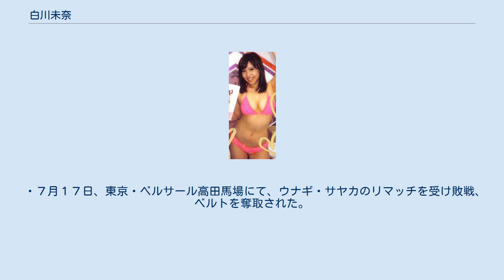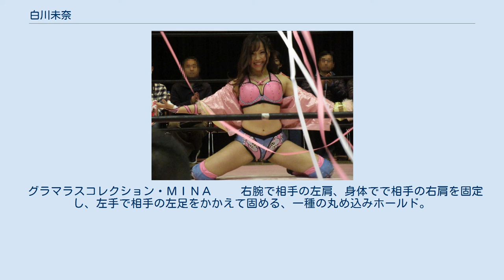白川未奈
白川 未奈（しらかわ みな、1987年12月26日 - ）は、日本の女子プロレスラー、タレント、グラビアアイドル、歌手、女優。
東京都出身。
所属事務所は合同会社PRESENCEを経てG.P.R、現在はフリー。
 青山学院大学英米文学科を卒業後、ウェディングデザイナーの仕事をしていたが、歌手のビヨンセに憧れるあまり退職し、芸能界に挑戦。
2013年、光文社主催のミスFLASHセミファイナリスト。
 2014年にサッカー・ブラジルワールドカップに合わせ、アマゾネス白川としてワールドカップ応援アイドルユニット「おっPサンバ」を結成。
「おっPサンバ」ではセクシーおよびトーク担当。
 2015年5月1日からは在京スポーツ新聞社6社を応援するユニット「スクープ!?」の東京中日スポーツ担当に就任。
 10月10日からは趣味が高じて、インフォニア運営の情報サイト「プロレスTIME」公認『プ女子普及委員会』委員長に就任した。
 2016年6月、『ビジュアルウェブS』2016準グランプリを獲得。
 2017年12月に共演した極楽とんぼ・山本圭壱に一目惚れ。
この時募集されていた「芸人のラストチャンスにカケル！40代最後の日！極楽山本の彼女決定2HSP」に応募し、翌年2月15日、22日の同企画に出演。
しかし周囲の女性に惑わされ、結果山本に振られる形となってしまった。
 2019年8月31日付けで所属事務所（G.P.R）を退所し、フリーに。
 2018年4月24日、ベストボディ・ジャパンプロレスの設立記者会見でプロレスラーとしてデビューすることを発表。
 ・初代BBW女子チャンピオン。
 ・第２５代アーティスト・オブ・スターダム　チャンピオン ・第５代フューチャー・オブ・スターダム　チャンピオン 2018年 2019年 2020年 2021年 【アーティスト・オブ・スターダム防衛記録】（パートナーは、中野たむ、ウナギ・サヤカ） ・１回目の防衛は、前述のように、2020年12月20日、大阪エディオンアリーナにて、 　VS：岩谷麻優、スターライト･キッド、ゴキゲンです☆組 ・3月7日、東京後楽園ホールにて、VS：岩谷麻優、スターライト･キッド、飯田沙耶組 ・3月26日、東京後楽園ホールにて、VS：渡辺桃、上谷沙弥、AZM組 ・4月29日、仙台ＰＩＴにて、VS：刀羅ナツコ、小波、フキゲンです★組 ・5月16日、名古屋国際会議場イベントホールにて、VS：舞華、ひめか、なつぽい組 　（この試合のみ、３０分００秒引き分けで防衛） ・６月26日、青森むつマエダアリーナにて、VS：刀羅ナツコ、鹿島沙希、琉悪夏組 ・７月６日、東京後楽園ホールにて、VS：AZMI、林下詩美、上谷沙弥組 【タイトル防衛失敗】 ・１０月３日、名古屋国際会議場イベントホールにて、VS：舞華、ひめか、なつぽい組に敗戦し、タイトルを失う。
 　アーティスト・オブ・スターダムのタイトル防衛連続７回は、最高記録。
 【フューチャー・オブ・スターダム】 ・７月４日、横浜武道館にて、空位のため開催されていたトーナメント決勝戦でウナギ・サヤカを破り、第５代王者となる。
 ・７月１７日、東京・ベルサール高田馬場にて、ウナギ・サヤカのリマッチを受け敗戦、ベルトを奪取された。
 グラマラスコレクション・ＭＩＮＡ 　　右腕で相手の左肩、身体でで相手の右肩を固定し、左手で相手の左足をかかえて固める、一種の丸め込みホールド。
 　　白川未奈が考案し、2021年８月８日、３way戦で使用し、妃南選手から３カウントを奪った。